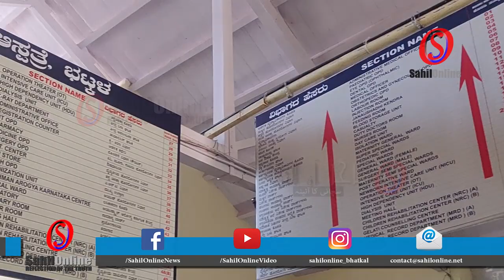Bhatkal Government hospital administration felicitated Business Tycoon Yunus Kazia at his residence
Bhatkal Government hospital administration felicitated Business Tycoon Yunus Qazia at his residence